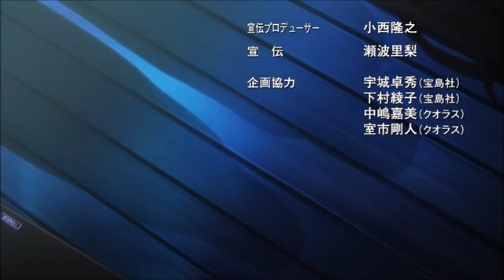愛を見つけた場所 .響けユーフォニアム (中日)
奧華子
愛を見つけた場所
ねぇ　今　誰に会いたいの?
ねぇ　今　誰を愛してるの?
それが私であることを　いつも願ってるんだよ

ねぇ　心は見えないから
そう　すぐ不安になるけれど
信じる事でしか　私たちは　明日に進めないんだ

夜空に浮かぶ星たち　誰かを想いながら
この街中で　どれだけの人が　見上げてるのかな?

世界中の綺麗なものを　全部集めてみたとしても
あなたが今　笑ってくれる　それだけには敵わない

ねぇ　あなたといる未来を
もう　迷わず信じられる
どんな言葉よりも　あなたはただ　隣にいてくれたから

もう一度　愛を求めて　生まれてきたとしたら
あなたのもとへ　やさしい色をした花を届けるよ

世界中の優しいものを　全部集めてみたとしても
あなたの手に　包まれてる　この場所には敵わない
あなたが今　笑ってくれる　それだけで生きてゆける